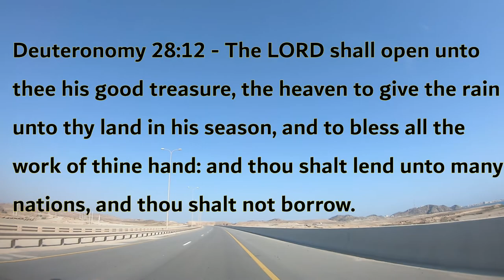𝗖𝗔𝗧𝗖𝗛𝗜𝗡𝗚 𝗚𝗜𝗔𝗡𝗧 𝗧𝗥𝗘𝗩𝗔𝗟𝗟𝗬, 𝗕𝗔𝗥𝗔𝗖𝗨𝗗𝗔 𝗕𝗬 𝗧𝗛𝗘 𝗥𝗜𝗩𝗘𝗥 | Catch Clean Cook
In this video we planned to catch and cook whatever we will get by this riverbank. Blessed to catch nice GT, Baracuda and small to medium size trevallies and we even managed to bring home the rest.

✅𝗠𝘆 𝗙𝗮𝘃𝗼𝗿𝗶𝘁𝗲 𝗙𝗶𝘀𝗵𝗶𝗻𝗴 𝗥𝗲𝗲𝗹 𝗕𝗿𝗮𝗻𝗱𝘀 (Amazon UAE)

fishing videos
fly fishing
fishing knots
tuna fishing
fishing lures
can fishing be sustainable
how fishing rods are assembled
how fishing net works
how fishing affects the environment
how fishing works
how fishing rod works
how fishing line is set up
how fishing reels work
best type of fishing hooks
what fishing line to use
what fishing season is best
what fishing line has the least stretch
what fishing line should i use
what fishing line to use for tuna
fishing and camping
fishing accessories
fishing clothing
fishing equipment
fishing equipment near me
fishing game
How To Start Fishing
Fishing Basics: How to Get Started
How to Fish - Fishing for Beginners
How to Cast a Spinning Reel/Rod - For Beginners
Tutorial